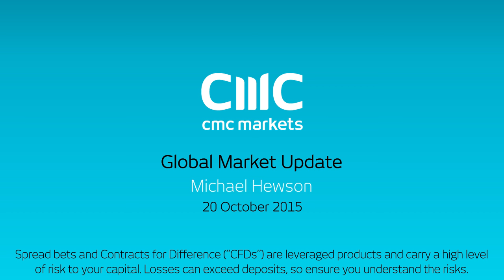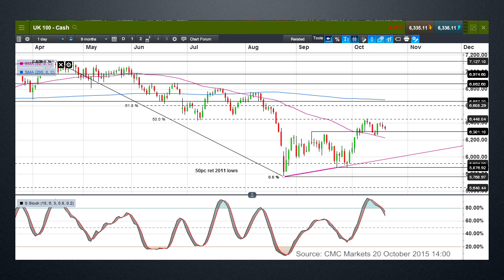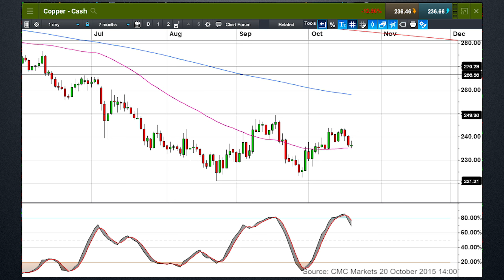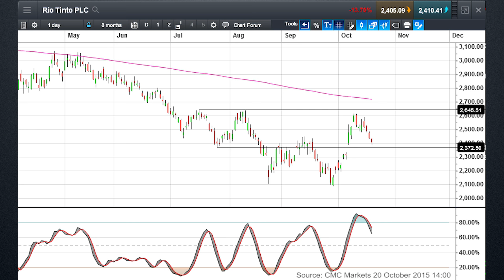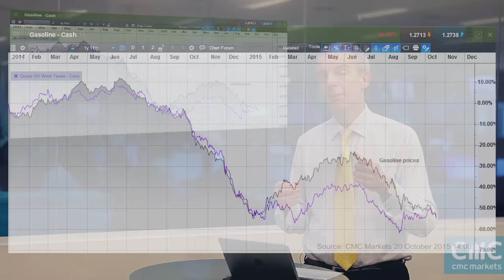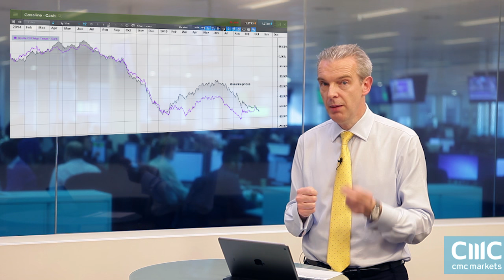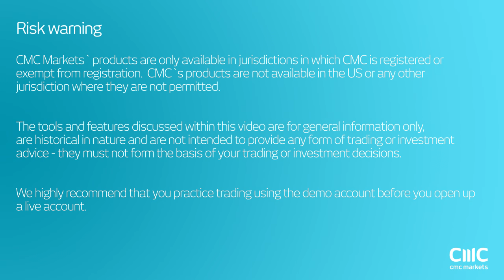Copper bottom, or is there more to come? CMC Markets 20 October 2015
Michael looks at the outlook for Copper, as well as Rio Tinto and BHP, and their relationship with the FTSE100.

He also looks at the correlation between US WTI and Gasoline prices and potential effect on US inflation.